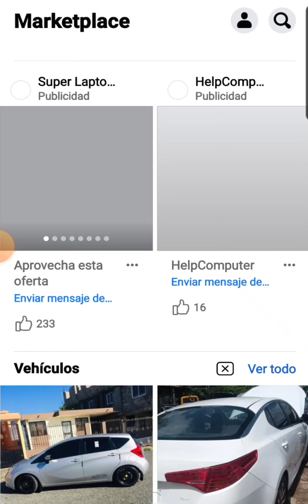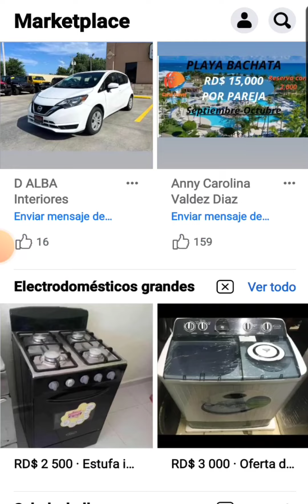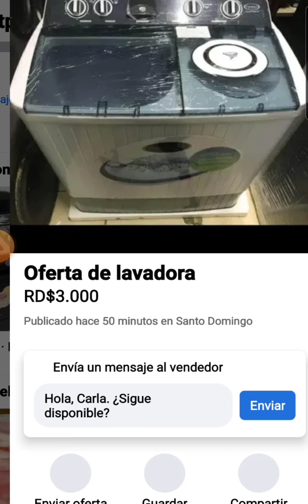VENTAS ENGA%OSAS DE FACEBOOK MARKEPLACE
NUNCA NOS PONEN EL VERDADERO PRECIO$ PARA HACERNOS PERDER TIEMPO